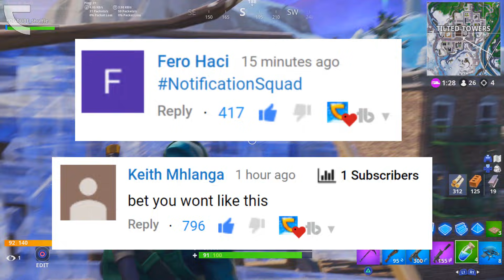Fortnite V-Bucks 2019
In this video I am showing you FREE V BUCKS In Fortnite: Battle Royale for the PS4, Xbox One, PC, Nintendo Switch & Mobile Devices [IOS + Android] in 2019. This is the Best Way To Get VBucks In Fortnite Season 7 / Season 8! This is NOT a Free V-Bucks Glitch!